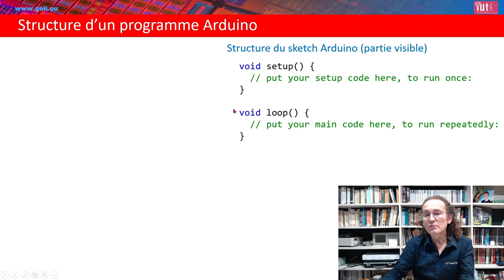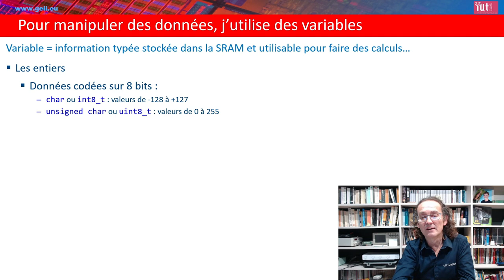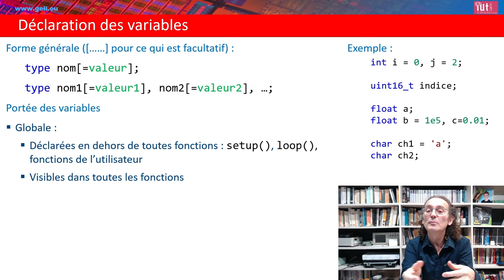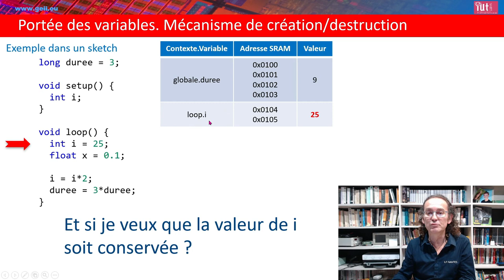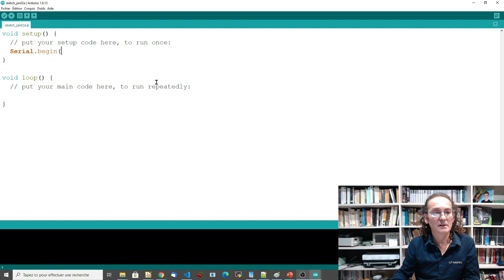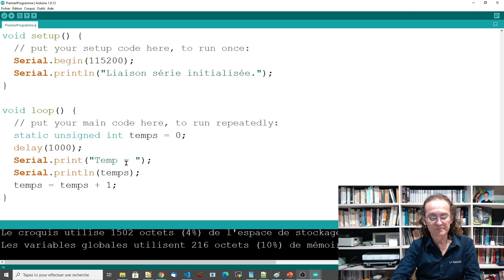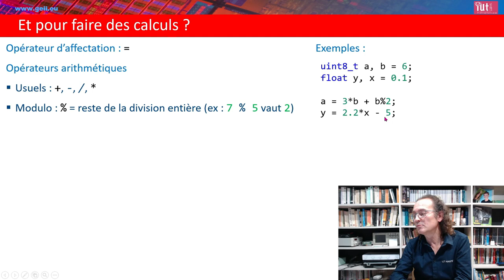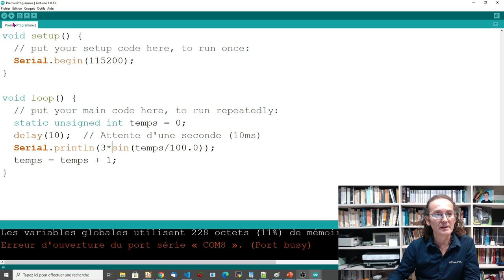Débuter en langage C++ avec l’Arduino : Variables, Affichage (terminal), Calculs et Affectations. v2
Nouvelle version corrigée.
Bonsoir à toutes et à tous. Cette vidéo est la première d'apprentissage du langage C++ (ici, des bases de C) pour apprendre les points suivants :
00:00 Structure d'un programme Arduino : mais où est passée la fonction main() ?
03:44 Les différents types de variables en C (entiers, réels, caractères)
09:37 Déclaration des variables
11:24 Portée des variables
12:12 Portée des variables par l'exemple : mécanisme de création/destruction
16:30 Variables statiques : mécanisme de création/conservation
19:42 Utilisation du terminal pour visualiser des données sur le PC
27:16 Et pour faire des calculs ? Affectations,
 opérateurs arithmétiques et logiques...
32:40 Exemple de programme pour tracer un sinus avec le traceur série
Merci de commenter la vidéo. Et pour en savoir plus sur moi, faire un don sur Paypal... rendez-vous
Note de version : suite à des remarques sur la première version de la vidéo, j'ai mis en ligne cette seconde version. Merci à François Girault qui rappelle que les double sont traités comme des float sur les cartes à base d'ATmega Par ailleurs, des erreurs de copier/coller figuraient en 18:35.